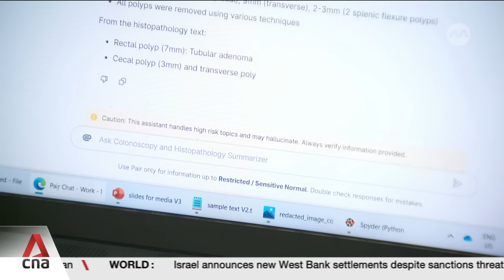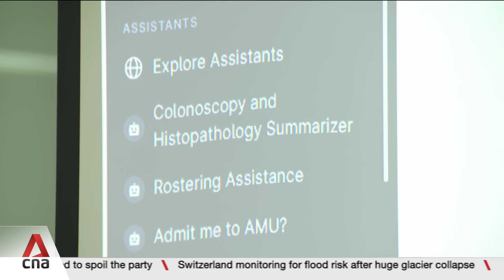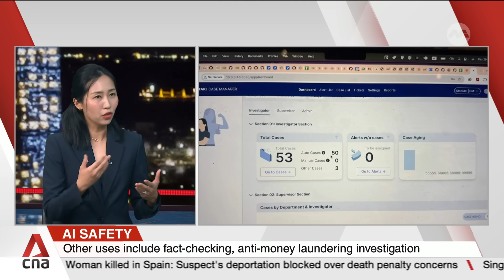Singapore releases tools and resources to help businesses test, develop AI safety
Singapore has released tools and resources to help businesses create and deploy AI in a safer way. It's part of an effort to turn the country into a hub for AI trust — something it has been working on since 2019. The Global AI Assurance Pilot pairs businesses that use generative AI with those that can test it. Meanwhile, the Testing Starter Kit is a 125-page document that identifies common ways that generative AI models can go wrong. Nicolas Ng reports.